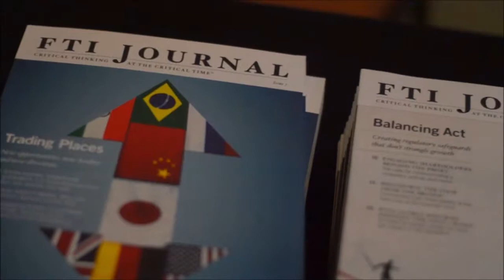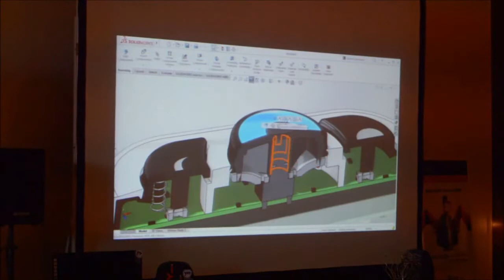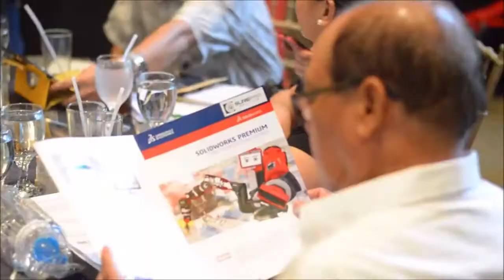SurePro's SolidWorks 2016 Launch Innovation Day at The Blue Leaf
This is a short video capturing moments at SurePro's SolidWorks 2016  Launch Innovation Day at The Blue Leaf Filipinas, Aseana City.

SurePro Solutions Inc. is a Valued Added Re-seller (VAR) of SolidWorks.

SolidWorks the world' leading 3D CAD software owned by the French company Dassault Systemes.